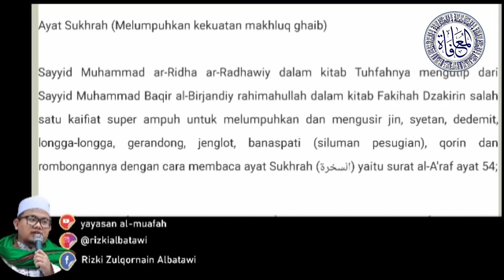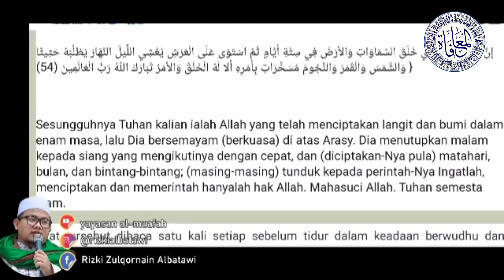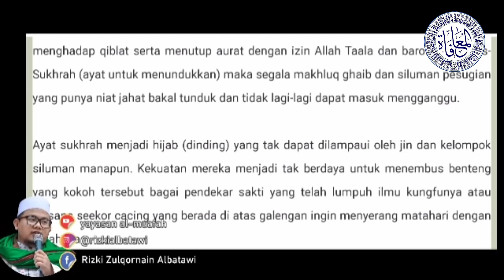Ayat Sukhroh: Melumpuhkan Kekuatan Makhluk Ghoib